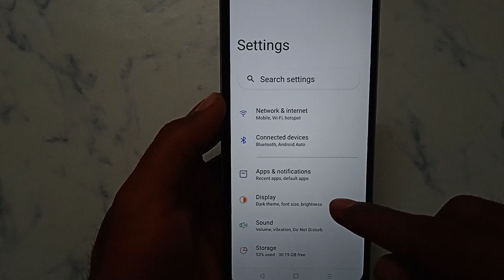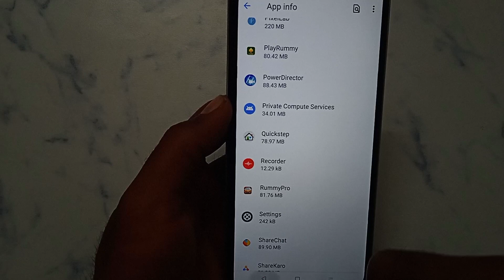How to fix Loading problem solve in Rummy Pro